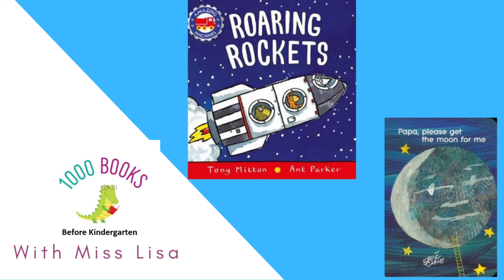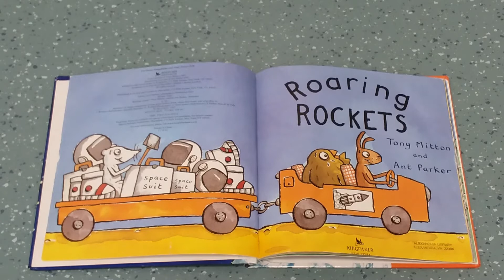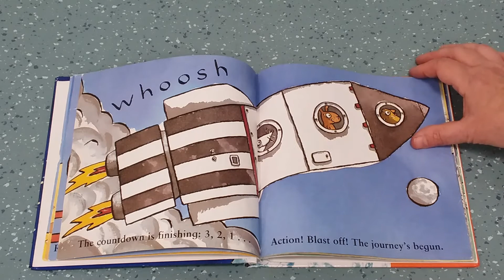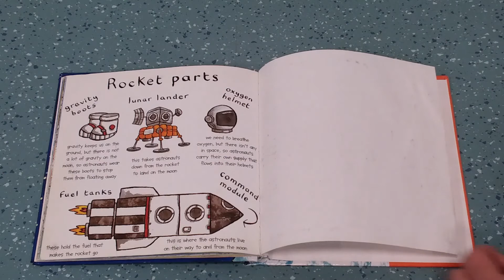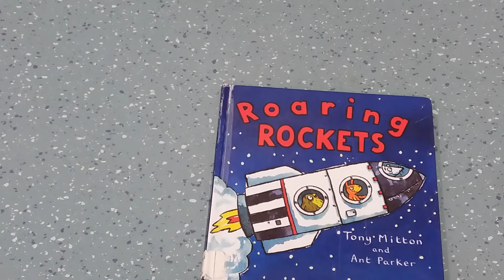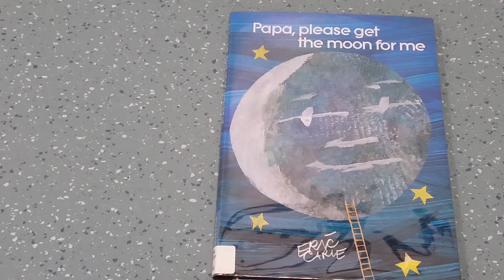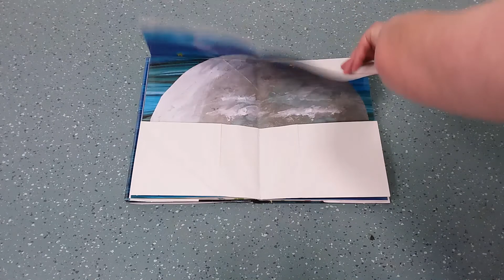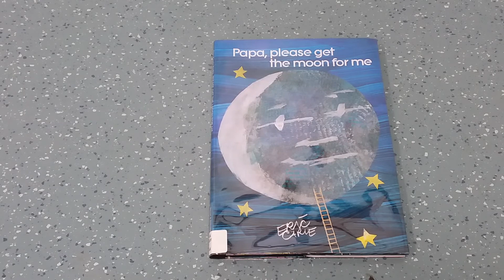1000 Books: Moon Day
Men first landed on the Moon in July 1969, and Miss Lisa and Ally Gator celebrate with "Roaring Rockets" and a "Rocketship Run."  And what will happen when Monica asks "Papa, Please Get the Moon For Me"?

Books we read on our programs count both for 1000 Books Before Kindergarten and for Summer Quest.  For more information about our libraries go